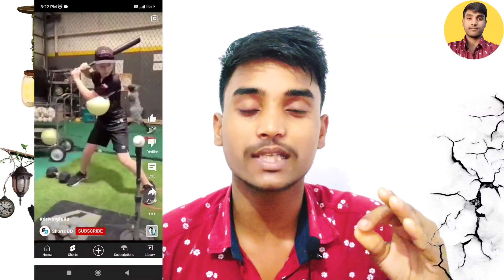Youtube Shorts Monetization Update | Big Problem 🤬| पैसा नहीं मिलेगा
About this video :- friends is video me aapko bataya gya hai ki Youtube apne shorts videos ke liye ek monetization ka update laya hai jisse youtube shorts section me bhi ab se Ad chalenge लेकिन इसका पैसा आपको नहीं मिलेगा .

(5.) Kya youtube shorts monetize hoga?